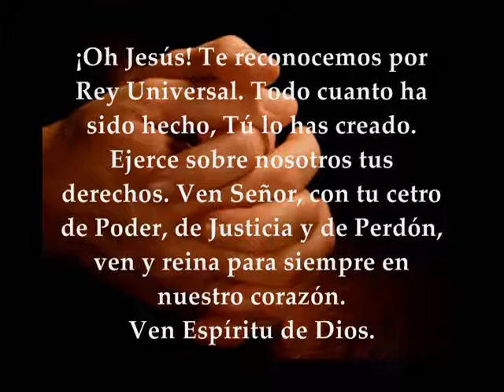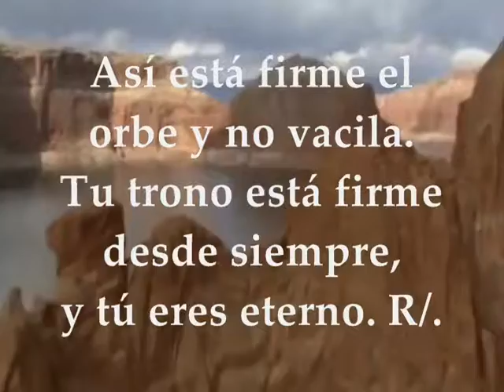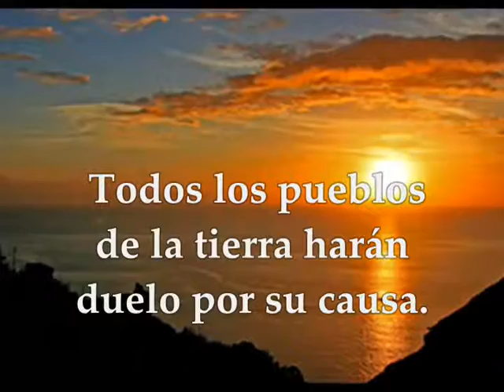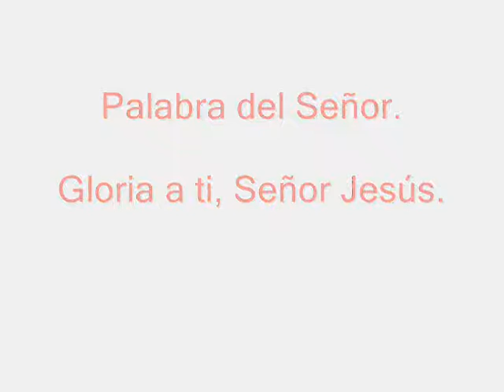Evangelio del día y lecturas domingo 25 de noviembre de 2018 Solemnidad Jesucristo Rey del Universo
Evangelio del día y lecturas domingo 25 de noviembre de 2018 Solemnidad Jesucristo Rey del Universo última semana del tiempo liturgico XXXIV Tiempo Ordinario ciclo B Primera Lectura: Del libro del profeta Daniel 7,13-14 Salmo 92,1ab.1c-2.5 R/. El Señor reina, vestido de majestad Segunda Lectura: Del libro del Apocalipsis 1,5-8 Evangelio según san Juan 18,33b-37

Lecturas del Domingo 34º del Tiempo Ordinario. Solemnidad Jesucristo, Rey del Universo - Ciclo B

Primera lectura
Lectura de la profecía de Daniel 7,13-14: Mientras miraba, en la visión nocturna vi venir en las nubes del cielo como un hijo de hombre, que se acercó al anciano y se presentó ante él. Le dieron poder real y dominio; todos los pueblos, naciones y lenguas lo respetarán. Su dominio es eterno y no pasa, su reino no tendrá fin. Palabra de Dios

Salmo 92,1ab.1c-2.5
R/. El Señor reina, vestido de majestad

El Señor reina, vestido de majestad,
el Señor, vestido y ceñido de poder. R/.

Así está firme el orbe y no vacila.
Tu trono está firme desde siempre,
y tú eres eterno. R/.

Tus mandatos son fieles y seguros;
la santidad es el adorno de tu casa,
Señor, por días sin término. R/.

Segunda lectura
Lectura del libro del Apocalipsis 1,5-8: Jesucristo es el testigo fiel, el primogénito de entre los muertos, el príncipe de los reyes de la tierra. Aquel que nos ama, nos ha librado de nuestros pecados por su sangre, nos ha convertido en un reino y hecho sacerdotes de Dios, su Padre. A él la gloria y el poder por los siglos de los siglos. Amén. Mirad: Él viene en las nubes. Todo ojo lo verá; también los que lo atravesaron. Todos los pueblos de la tierra se lamentarán por su causa. Sí. Amén. Dice el Señor Dios: «Yo soy el Alfa y la Omega, el que es, el que era y el que viene, el Todopoderoso.» Palabra de Dios

Evangelio
Lectura del santo evangelio según san Juan 18,33b-37: En aquel tiempo, dijo Pilato a Jesús: «¿Eres tú el rey de los judíos?» Jesús le contestó: «¿Dices eso por tu cuenta o te lo han dicho otros de mí?» Pilato replicó: «¿Acaso soy yo judío? Tu gente y los sumos sacerdotes te han entregado a mí; ¿qué has hecho?» Jesús le contestó: «Mi reino no es de este mundo. Si mi reino fuera de este mundo, mi guardia habría luchado para que no cayera en manos de los judíos. Pero mi reino no es de aquí.» Pilato le dijo: «Conque, ¿tú eres rey?» Jesús le contestó: «Tú lo dices: soy rey. Yo para esto he nacido y para esto he venido al mundo; para ser testigo de la verdad. Todo el que es de la verdad escucha mi voz.» Palabra del Señor